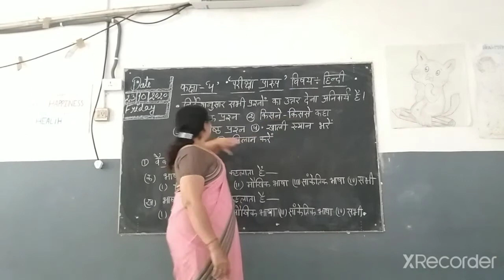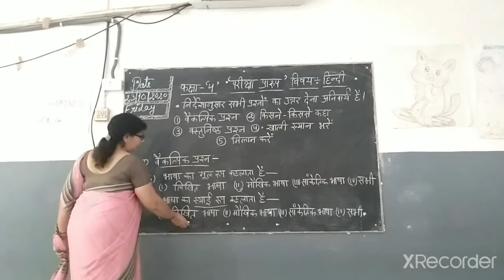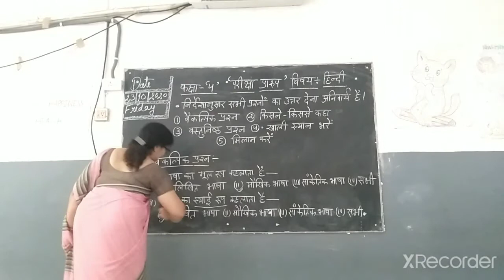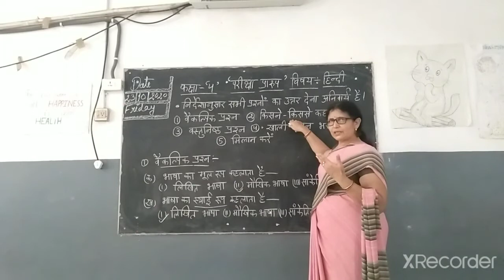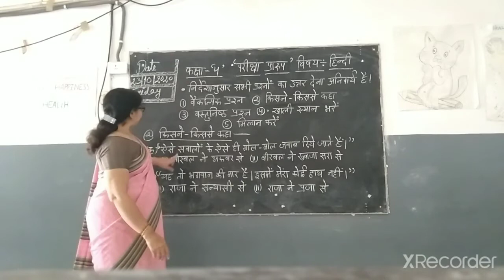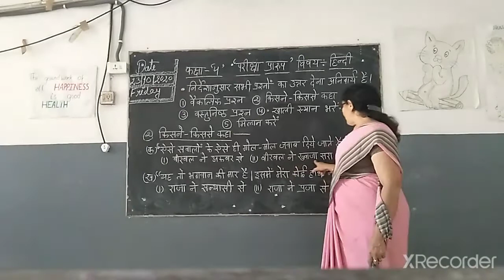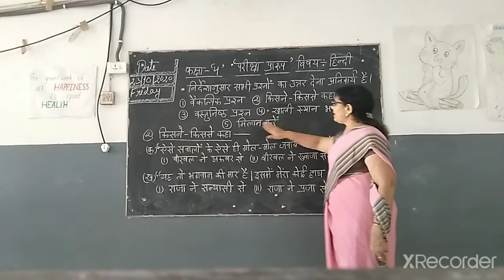कक्षा -४_परीक्षा प्रारूप(भाग -२)__Reena mam